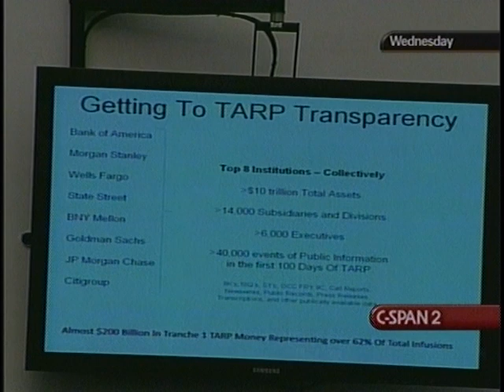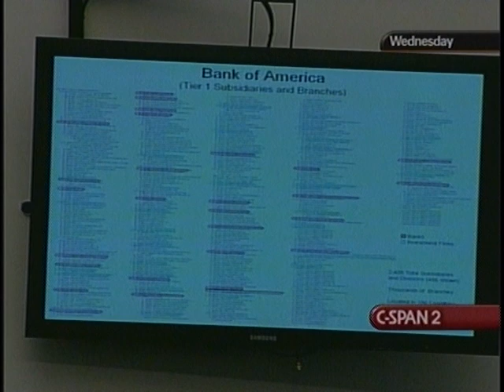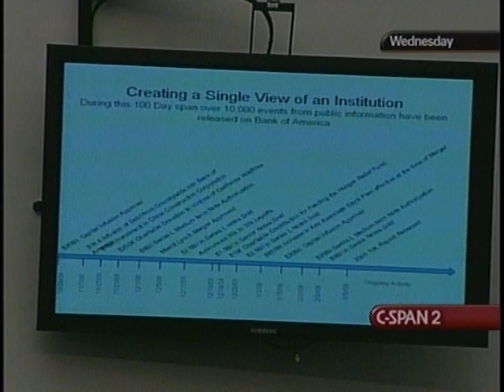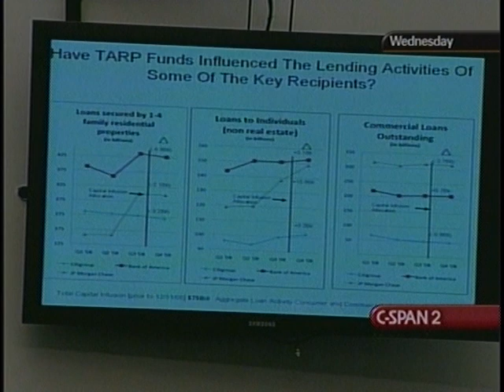Financial Stability Measures Oversight, Part 2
Financial Stability Measures Oversight, Part 2 - House Oversight Committee - 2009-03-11 - Product 284565-4-DVD - House Committee on Government Reform and Oversight. Subcommittee on Domestic Policy.  Government and financial officials testified about the Treasury Department's oversight of the use by financial institutions of funds provided under the Troubled Asset Relief Program (TARP). This was the second panel in a hearing on oversight of federal aid to financial institutions.  Filmed by C-SPAN. Non-commercial use only.